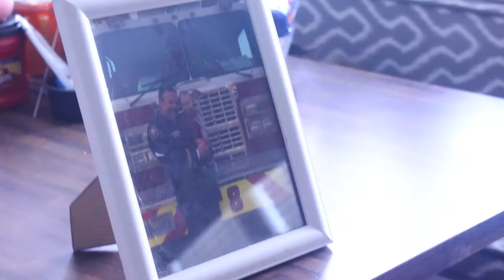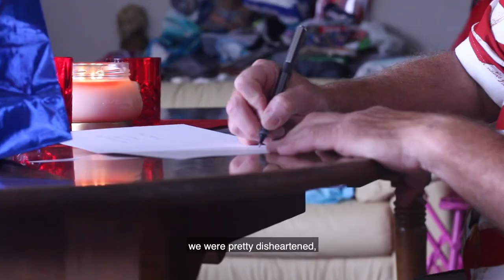7.17.19 - Mark Hardy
Dallas Personal Injury Lawyer Attorney Amy Witherite 1800 Car Wreck / 1800 Truck Wreck